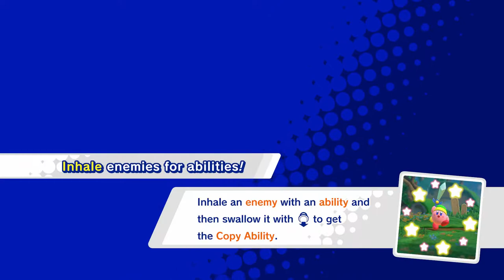KIRBY STAR ALLIES w/ UDJ & TheNSCL - Episode 2 - Friends Forever!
In this game, everyone's a friend!